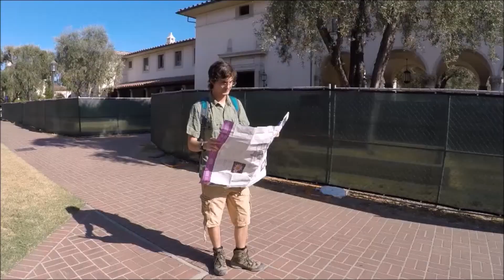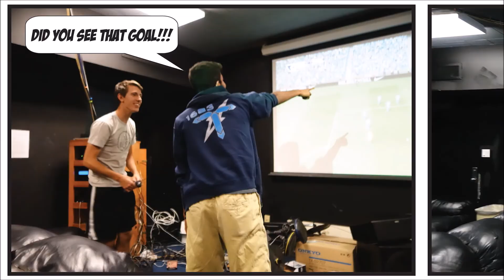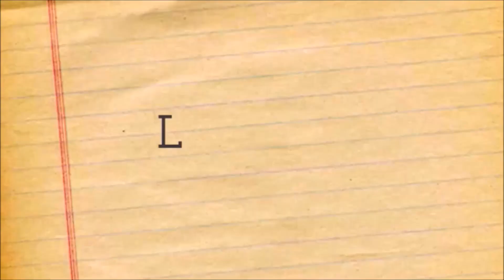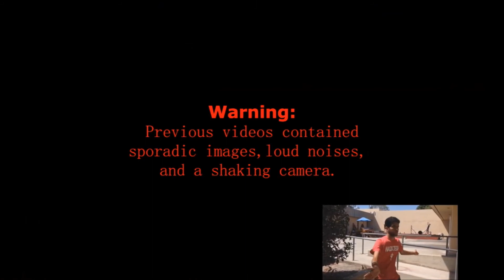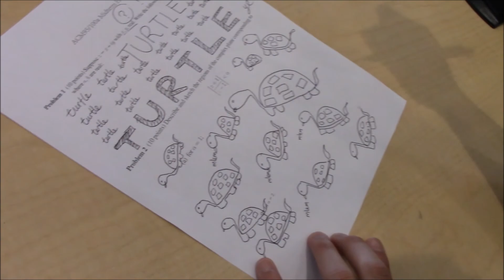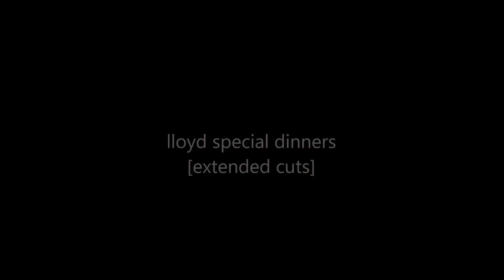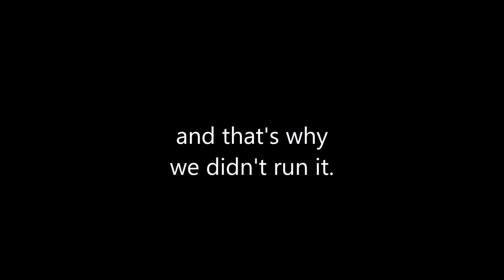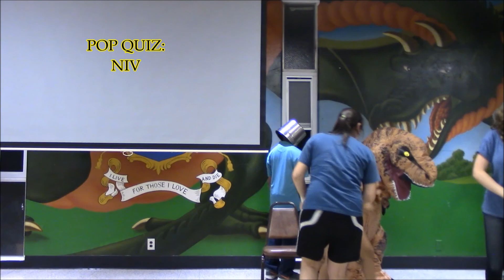Lloyd Movie 2017 - Extended Cut